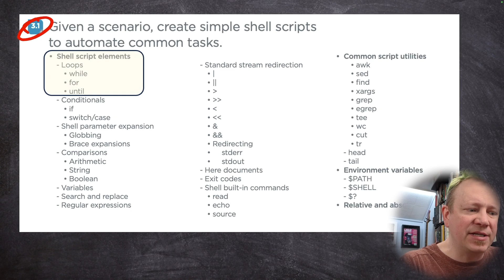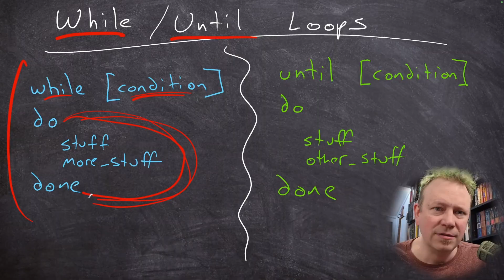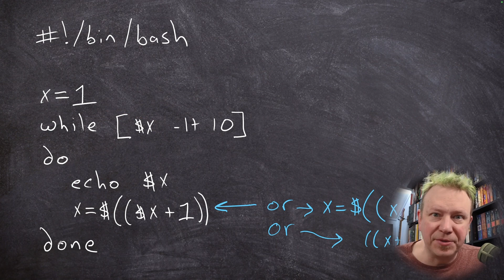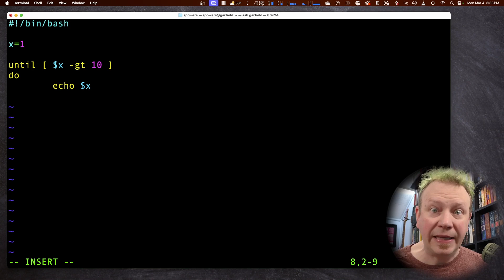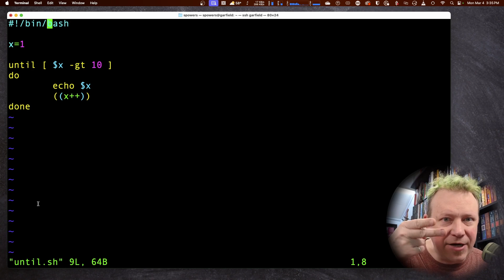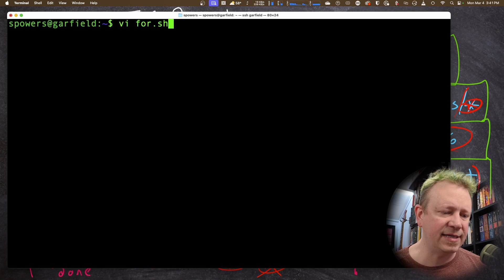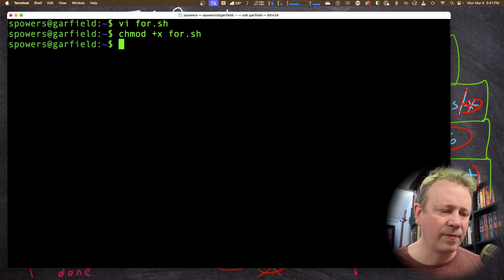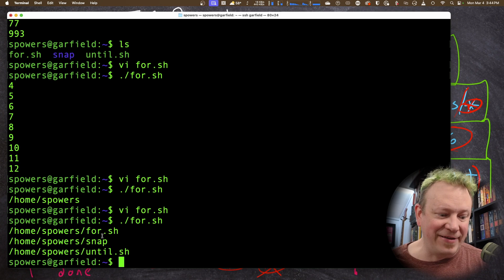Linux Loops: FOR, WHILE, and UNTIL (Linux+ Objective 3.1.2)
Loops are SO important for a Linux user, because it makes the commandline work FOR you instead of against you.

This video covers WHILE, UNTIL, and FOR loops. The syntax, the methods you can use for looping, and even why you might want to use the various loop constructs. Plus, it's just fun to learn about BASH scripting!

WAYS TO SUPPORT SHAWN
SuperStickers, etc!

WAYS TO SUPPORT EACH OTHER

WAYS TO FIND SHAWN OTHER PLACES